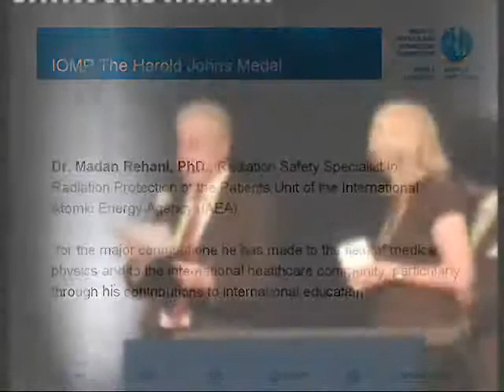Award to Dr. Madan Rehani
Harold Johns Medal awarded at World Congress on Medical Physics and Biomedical Engineering, Munich 7-12 Sept. 2009